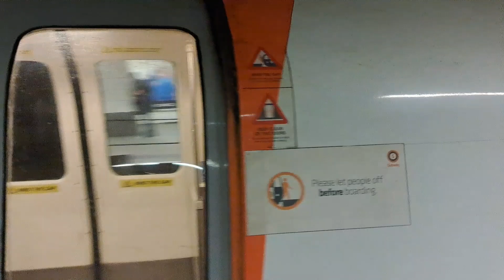The Glasgow Subway Scotland 2023 Footage | Second Generation Rolling Stock